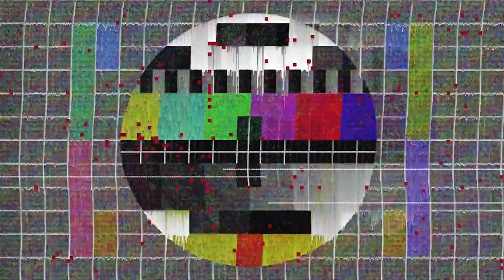Kingñones - Cuarentena (Prod. MF4ck!)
"Cuarentena"
Single grabado y producido por MF4ck! (Manu Fuentes).

Videoclip realizado por Pablo Navarro.

Operador de cámara Iñaki Gijón.

Kingñones.